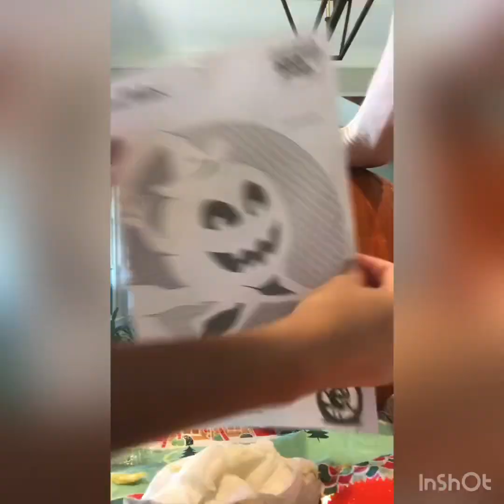My first time to carve a pumpkin 🎃